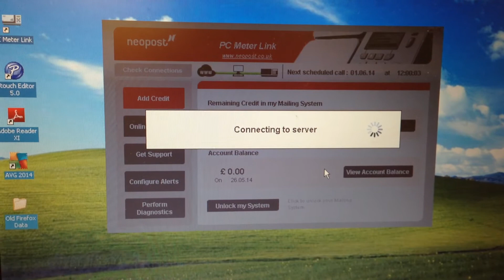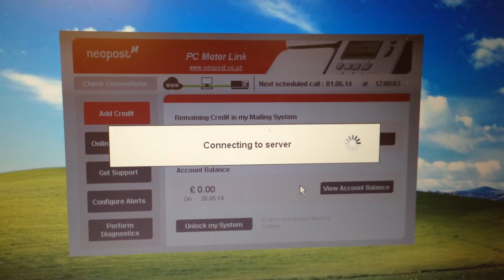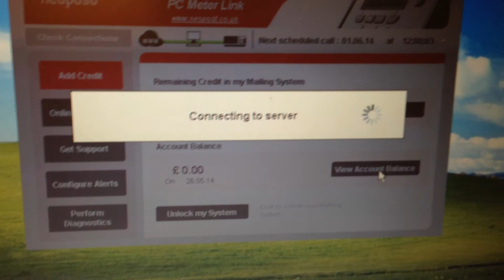Neoposts systems down again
This is getting a bit tedious now.
I need to be able to top up whenever I like and find this frustrating to say the least. I guess the systems aren't even monitored at the weekends and bank holidays.